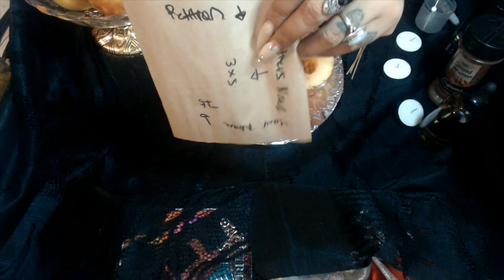LOVE APPLE WISH SPELL "FULL MOON"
3 Card Reading
30 Min Reading
1 Hr Reading